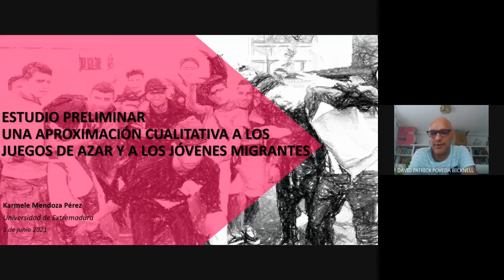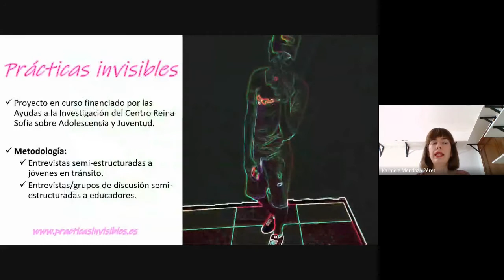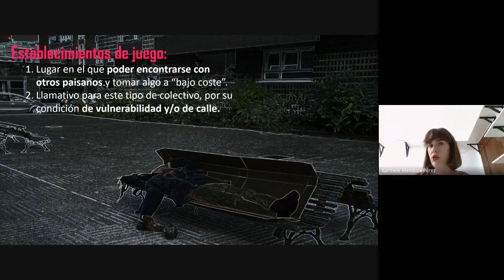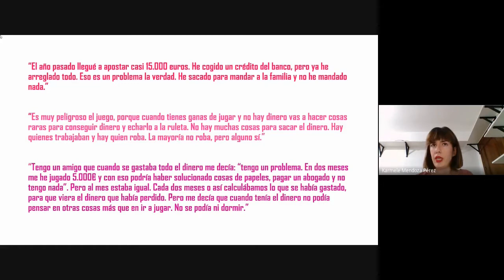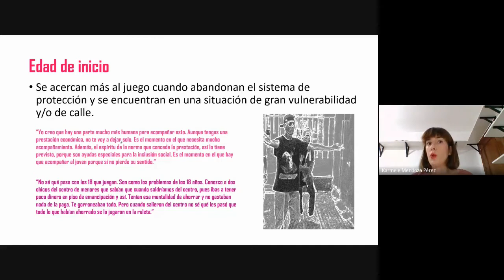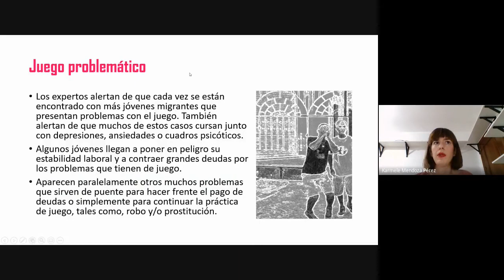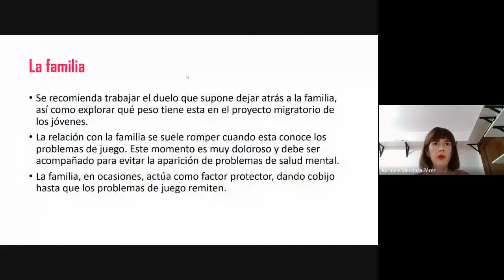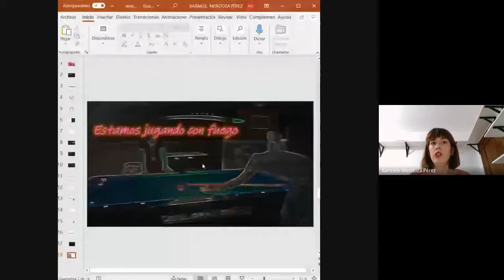SDHYE (3/Jun/2021): Karmele Mendoza (UNEX)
Sesión del Seminario sobre Desarrollo Humano y Educación en la que Karmele Mendoza presenta su investigación sobre jóvenes migrantes y juegos de azar.  Comparte los principales resultados de un estudio preliminar realizado en Bizkaia y que tenía como objetivo profundizar en los problemas, preocupaciones y percepciones que tiene los adolescentes y jóvenes migrantes que han estado institucionalizados en relación al juego de azar.